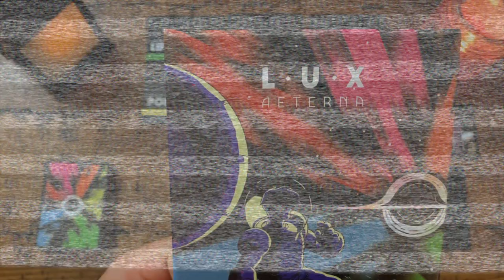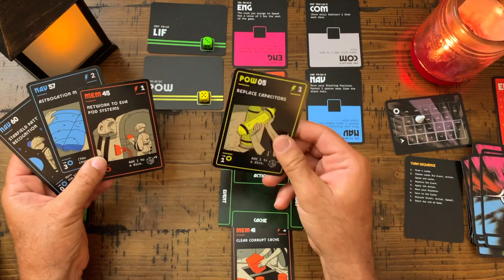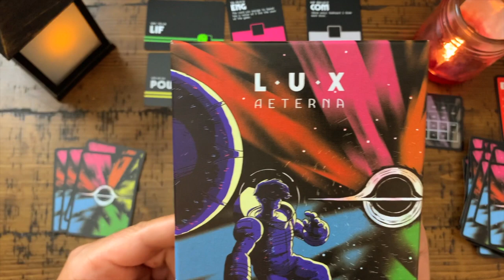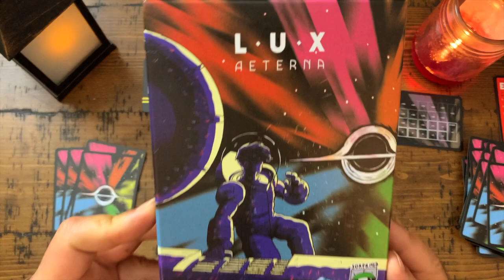Mayday!! Lux Aeterna Session & Tutorial!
LUX AETERNA ... Solo Session & Tutorial ...

Your ship has sustained massive damage, is falling apart around you, and is drifting toward the ultimate catastrophe, a black hole. You are alone.

Your challenge in Lux Aeterna is to draw and play all of the cards in the main deck, one turn after another, without the spaceship collapsing completely or falling into the black hole. Cards have multiple functions; you will assign drawn cards to one each of these functions each turn:

As damage to a system with six systems available to you;
As an action to help stay alive/fix the ship; or,
As movement toward the black hole.

If a ship's system collapses, the game will get harder for you; if you should repair a system, then you just might avoid the ultimate doom.

Events called "glitches" can be seeded into the main deck to make things even more difficult, as will reducing the real time that you have to play: 12 minutes ... 10 minutes ... 8 minutes, etc.

For other unique and exclusive games and puzzles or Dual Brain Games on Etsy